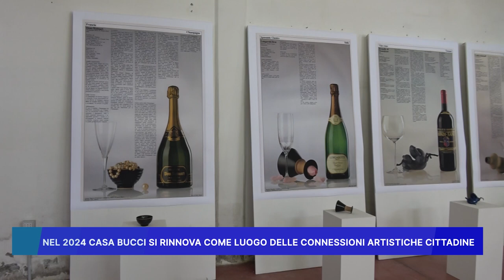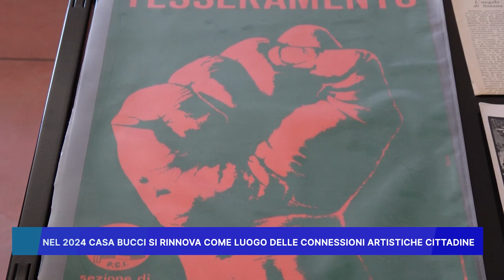NEL 2024 CASA BUCCI SI RINNOVA COME LUOGO DELLE CONNESSIONI ARTISTICHE CITTADINE